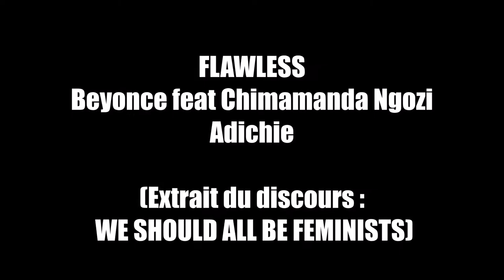Flawless : Chimamanda Ngozi Adichie feat Beyonce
Extrait du discours "We should all be feminists" de Chimamanda Ngozi Adichie samplé par Beyonce dans la chanson "Flawless".